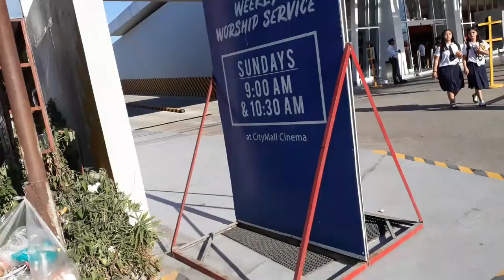Trying "Halo Halo" (Dessert) for the first time in Santa Rosa N.E.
Trying Halo Halo for the first time with my darling at the City Mall in Santa Rosa Nueva Ecija, then having a walk through the part and finally visiting the market.

Recorded: Samsung Galaxy J7
DJI Spark